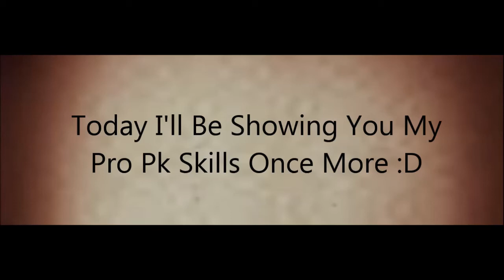Graal Classic Pro Pk Skills (Tower Edition) By SA786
This Video Took Me A Few Long Hours To Make XD You Guys Can Judge My Pking Progress :D